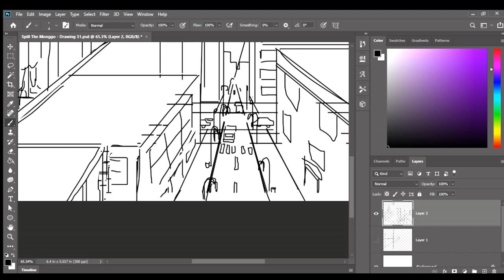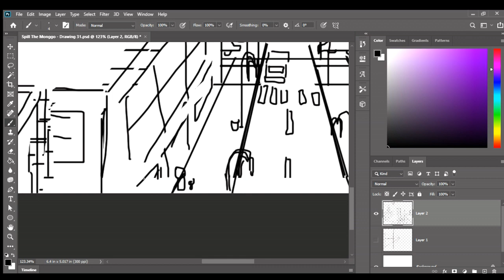Sketching More Details on My Road Intersection (Using a Mouse Only)~!💻ヽ(°∇ ° )ノ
[  🥧  ](Original Art and Original Characters Made by @GityalilaKashiemaATalosig )